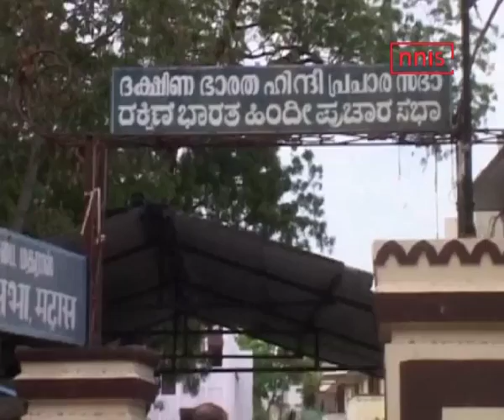Voters Start Casting Ballot For Tamil Nadu Assembly Polls